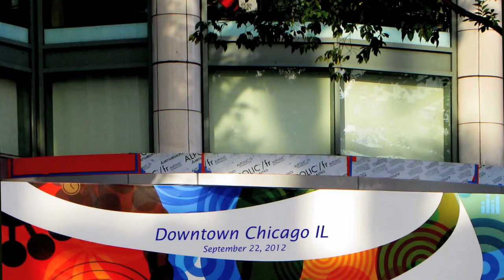Buckingham Fountain, Chicago 2012 by Dr. Leo (Sharon) Araneta Reyes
A visit to one of the world's  largest fountains, Chicago's Buckingham Fountain open from April thru October. Donated in 1929 by Chicago's Grandest Spinster Kate Buckingham in memory of her brother and inspired by the Latona Fountain ( similar at a glance) in Versailles, France .